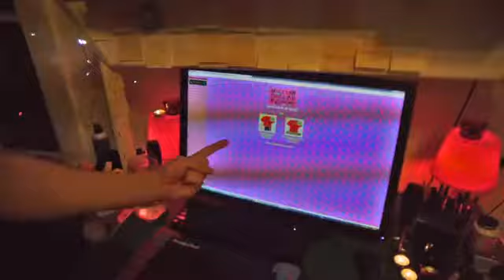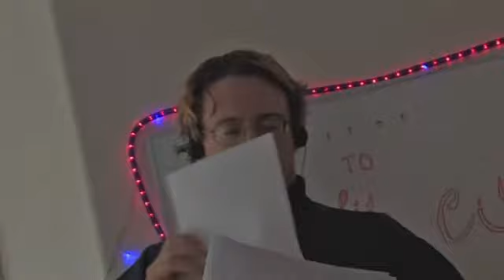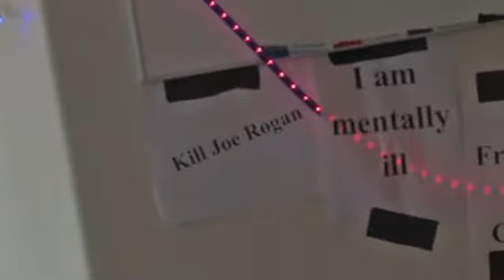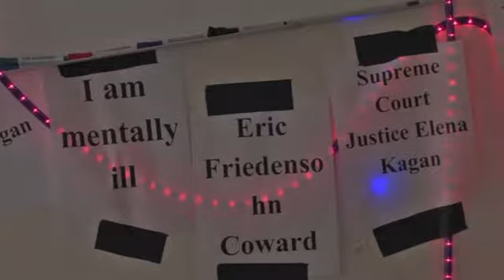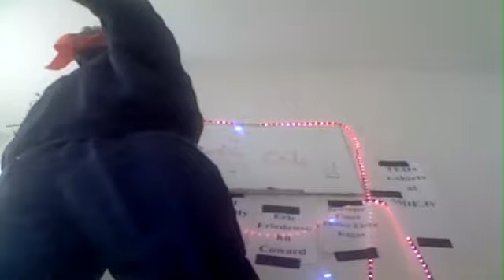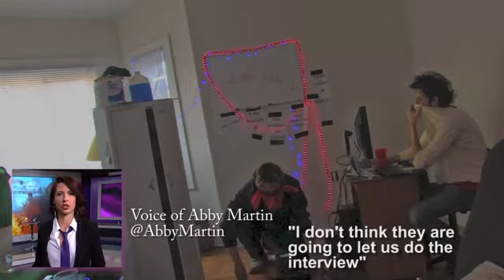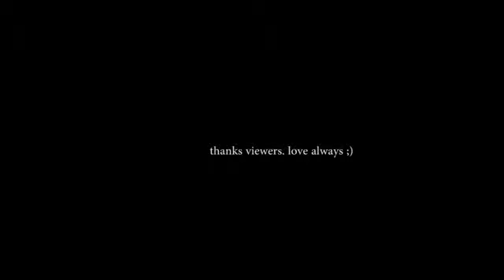! ᴍᴅᴇ ! ᴛ sʜiʀts ! TEDx INTERVIEW on Russia Today!!! T SHiRtS 4 SALE at www MDE tv !!!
(Decentralized Video Sharing Platform MDE Archive Channel) (Won't get censored or deleted)